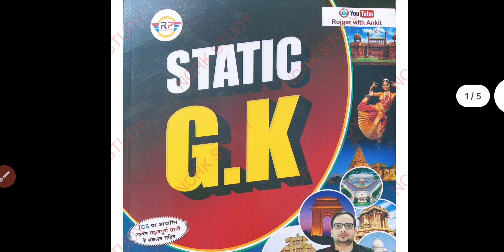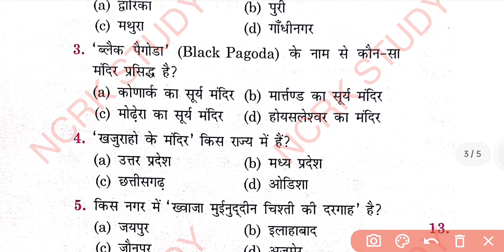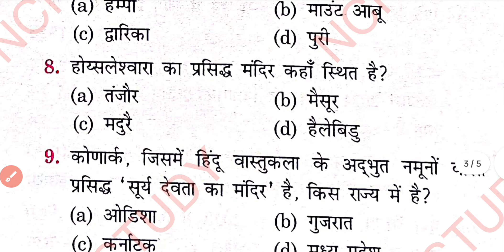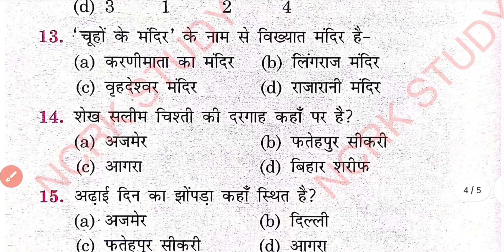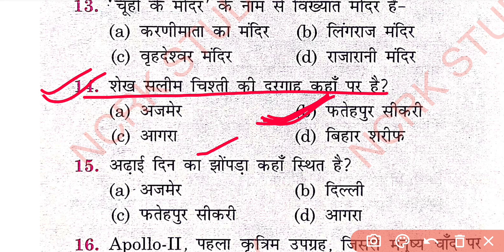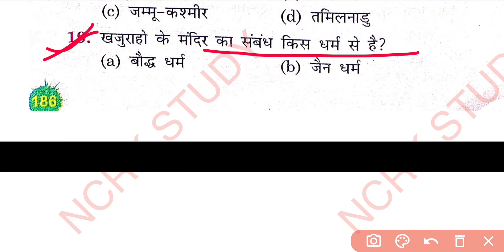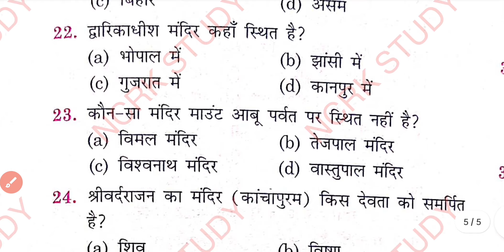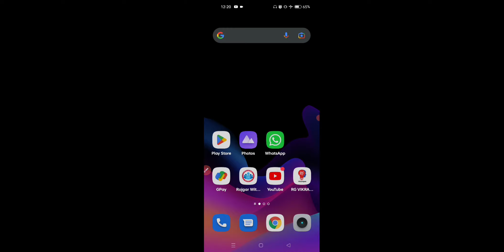SSC CGL/CHSL/MTS 2022-23|STATIC GK RAPID RIVISION#01#sscmts#ssccgl#sscchsl#staticgk#rojgarwithankit